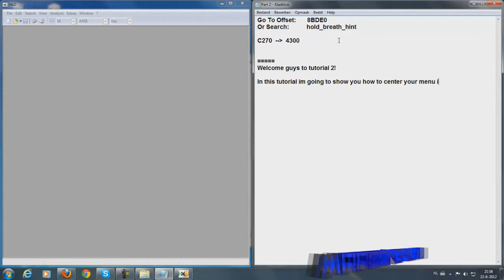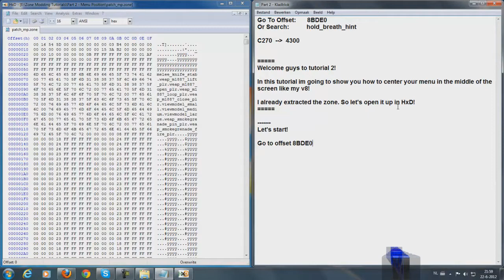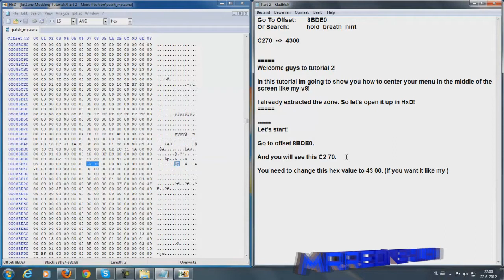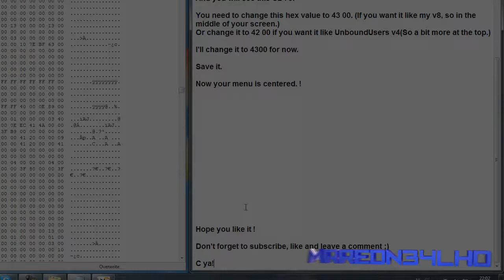Zone Editing Tutorial Part 2 - Centering Menu / Big Font In The Middle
Hey guys,

I'm doing tutorials on zone modding. This is part 2.
A lot of you are asking me how to do it, or if I can do it.
So I'm releasing tutorials for you now. MW2 is getting old now.

In this tutorial:
I'm going to show you: How you can center your menu in the middle of your screen and get a big font. Let's go!

Thanks.

Bye.